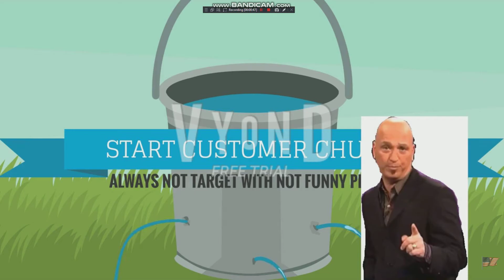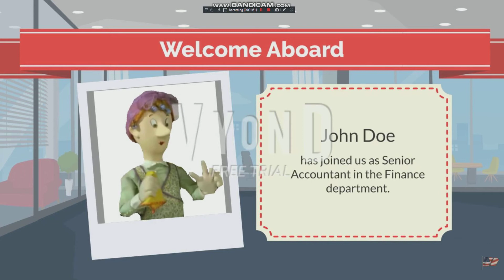Tow Mater Error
This is the first episode of tow mater error based of by CECOfficial and MimeFan2020.